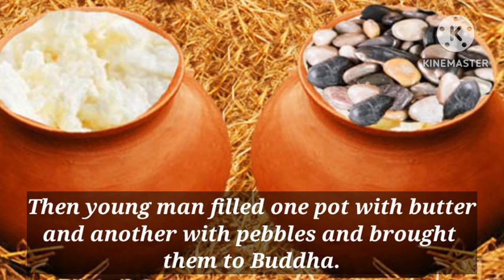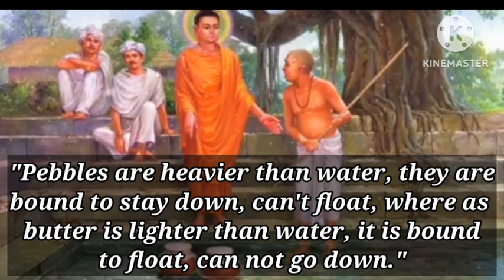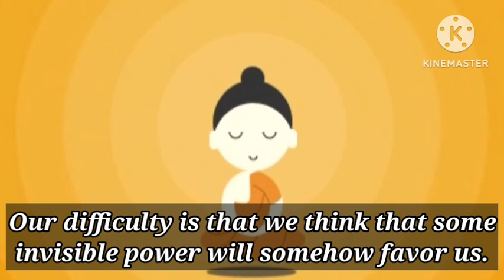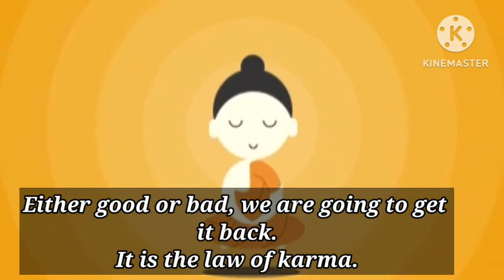LAW OF 'KARMA' | Buddha story| Moral story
In this story, Buddha explains with a symbolic demonstration that how our accumulated actions lead to our final results. Law of karma is eternal and no one can escape from it.
We are bind by the results of our actions and their consequences. So we should be aware of our actions.
We should always do only good deeds to get good outcomes.